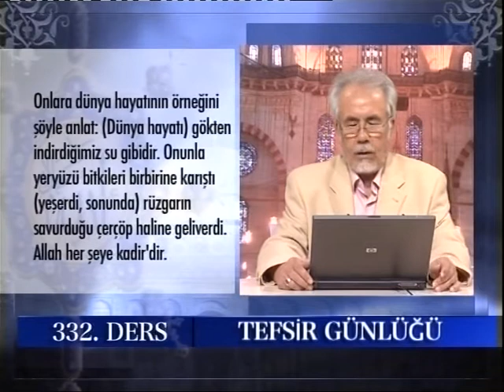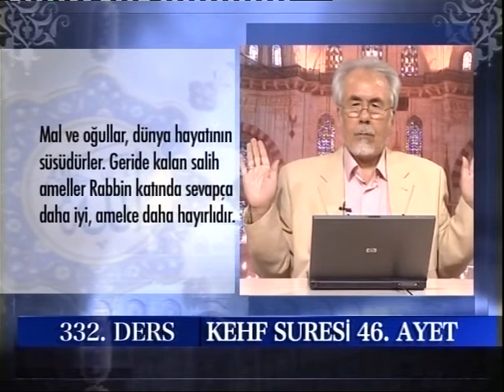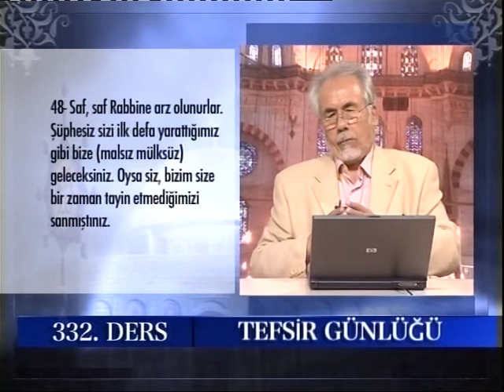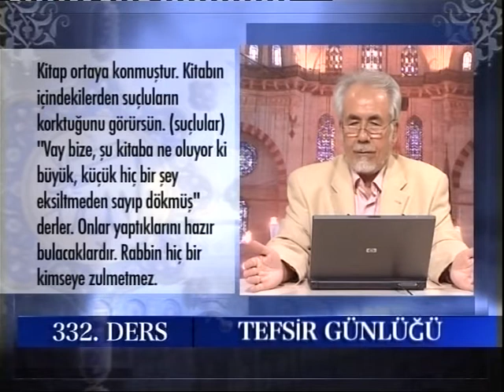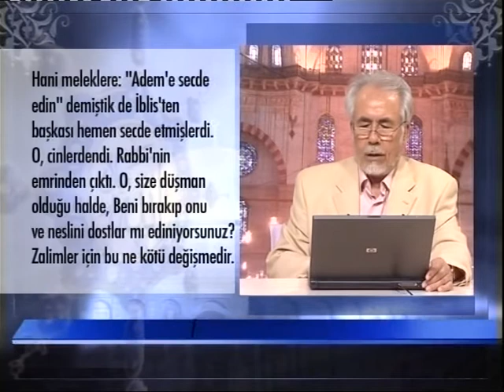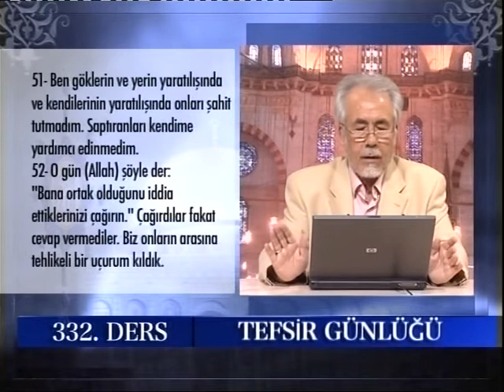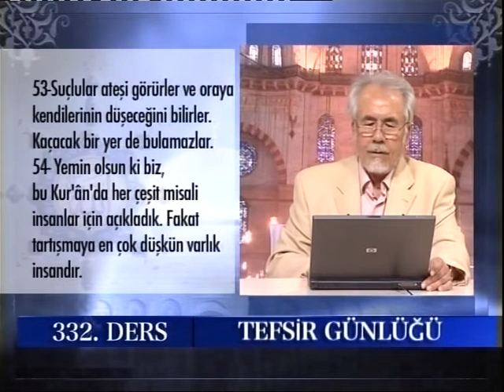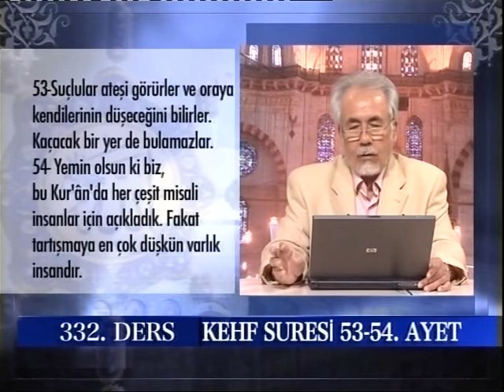Kehf Suresi 45 54 Tefsiri Mahmut Toptas Tefsir Gunlugu 332